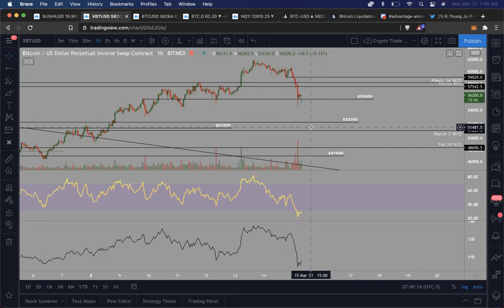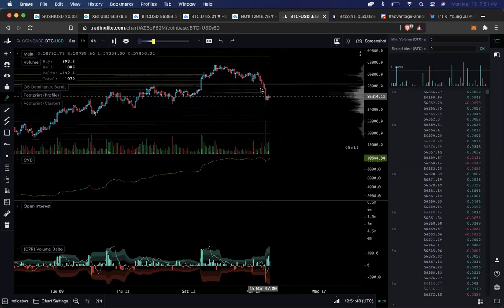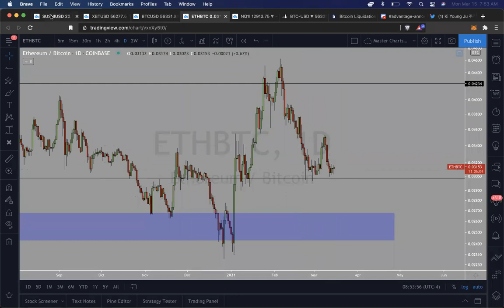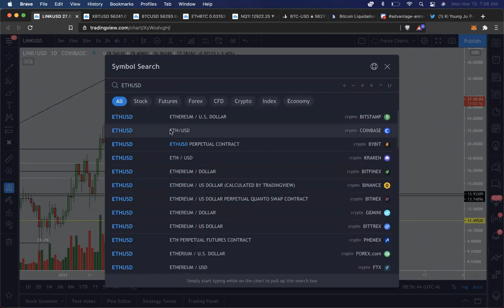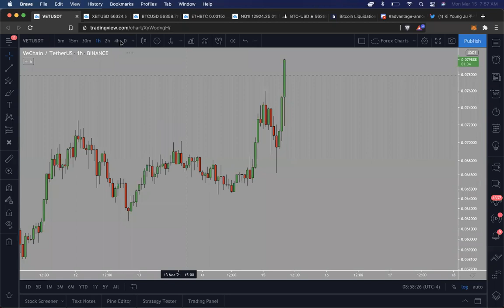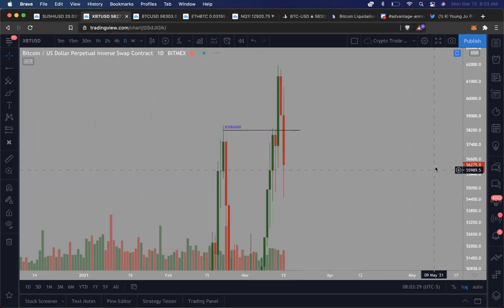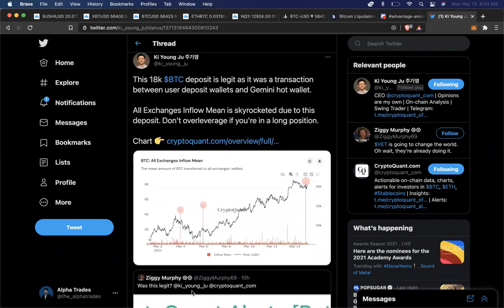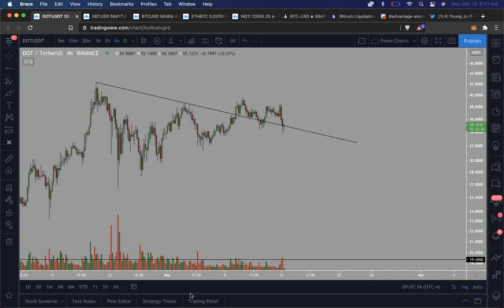Why I'm not worried about BTC dumping, yet... | Is it time to Buy the dip?